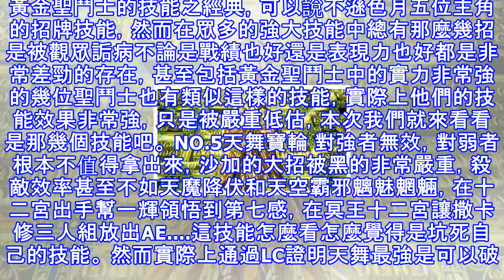黃金聖鬥士被嚴重低估的幾個技能實力強者沙加和撒加都中槍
黃金聖鬥士的技能之經典，可以說不遜色月五位主角的招牌技能，然而在眾多的強大技能中總有那麼幾招是被觀眾詬病不論是戰績也好還是表現力也好都是非常差勁的存在，甚至包括黃金聖鬥士中的實力非常強的幾位聖鬥士也有類似這樣的技能，實際上他們的技能效果非常強，只是被嚴重低估，本次我們就來看看是那幾個技能吧。 NO.5天舞寶輪 對強者無效，對弱者根本不值得拿出來，沙加的大招被黑的非常嚴重，殺敵效率甚至不如天魔降伏和天空霸邪魑魅魍魎，在十二宮出手幫一輝領悟到第七感，在冥王十二宮讓撒卡修三人組放出AE. 這技能怎麼看怎麼覺得是坑死自己的技能。 然而實際上通過LC證明天舞最強是可以破壞到第八感的，奈何沙加對上的是...